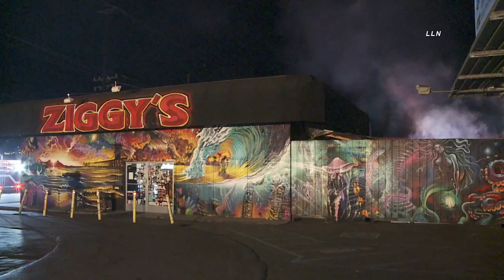Early Morning Smoke Shop Fire Midway City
An early morning fire broke out to the rear of the Ziggys smoke shop in Midway City just before 4:30am.  The fire was contained to the rear building of the smoke shop but did threaten the tire shop next door.  Firefighters quickly extinguished the flames and had the fire out within 15 minutes.  No injuries were reported and the fire is under investigation.